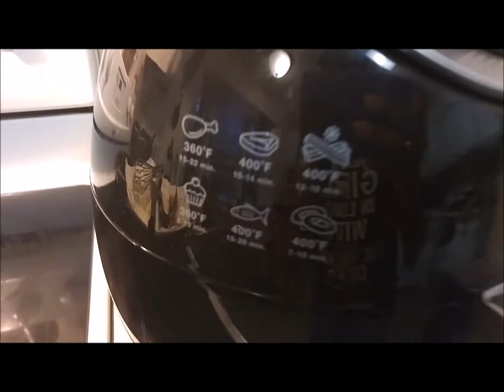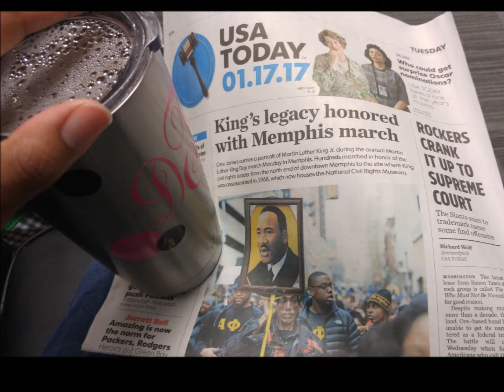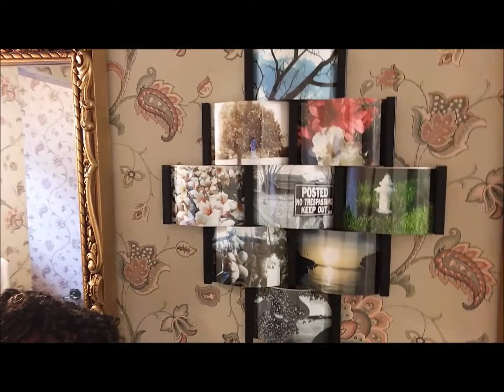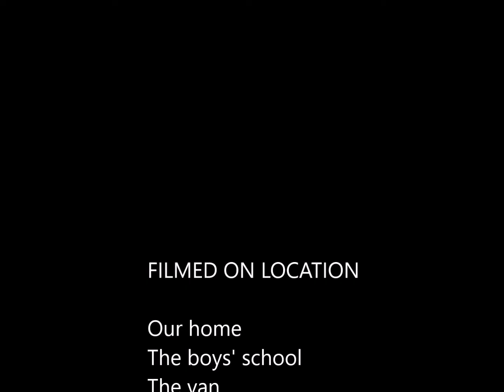Meet the Taylors! OUR 1st VLOG 1-17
Hi, YouTube fam!  Welcome to our vlog!!!  Follow us today as we get ready for pre-school, clean the house after I've been sick, and see how Evan gets "dangerous"!

Recipe for natural bathroom scrub as seen in video:
- 1 cup baking soda
- liquid castile soap (enough to make paste)
- 15 drops lemon essential oil

*store in covered glass jar!
**Let me know if you try this on your tub/shower and how you like it!